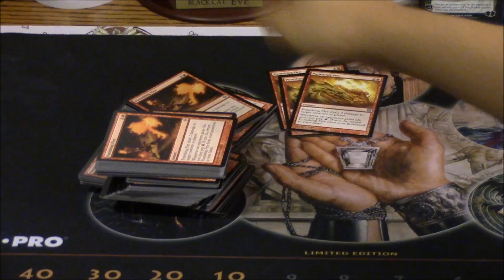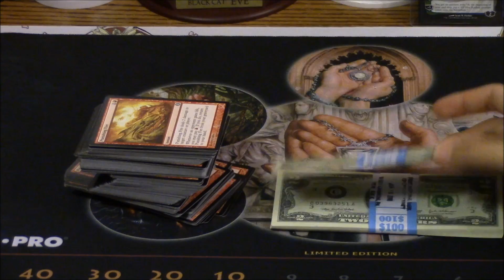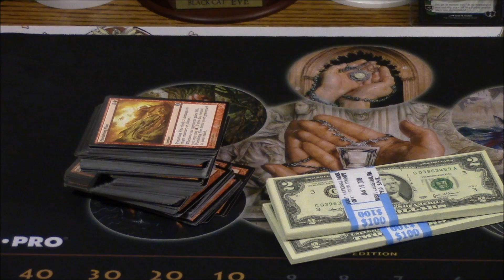Bring Stacks of 2 dollar bills to Journey into Nyx Pre release